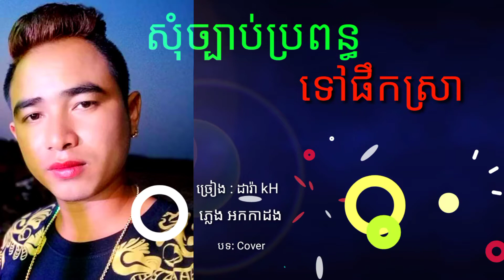សំុច្បាប់ប្រពន្ធទៅផឹកស្រា ចៀងដេាយ ដារ៉ា KH